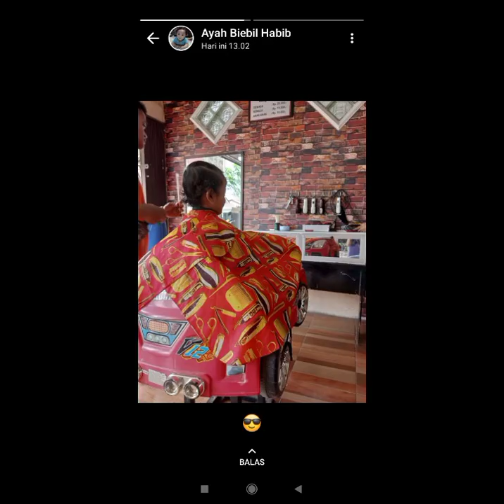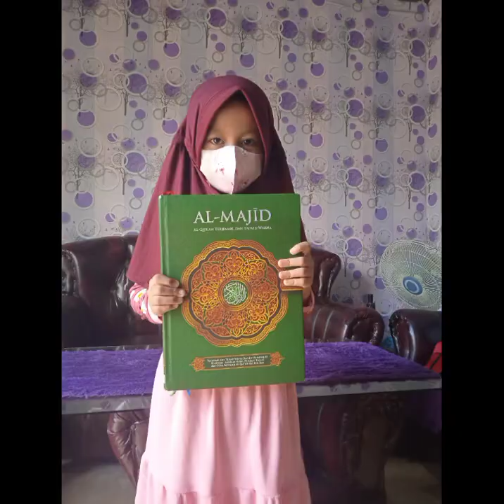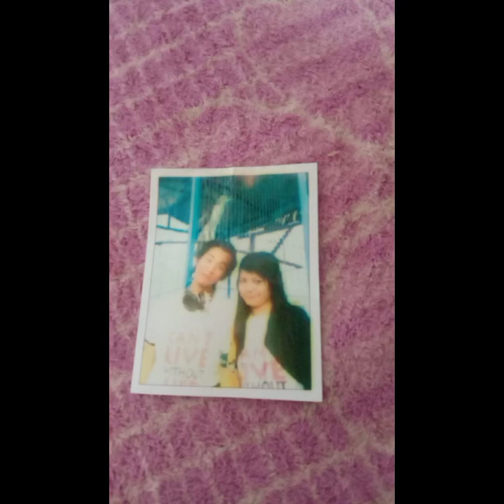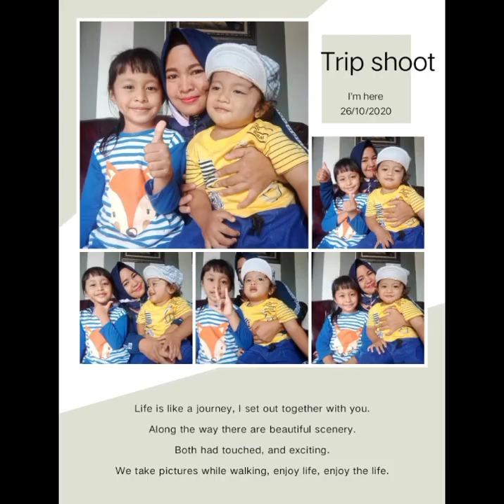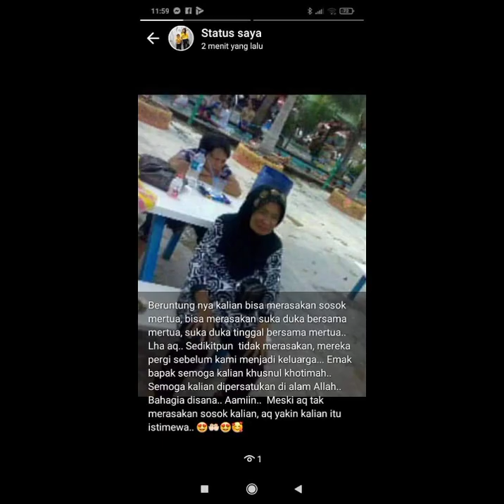27 Februari 2022